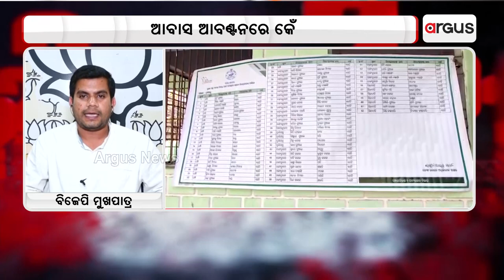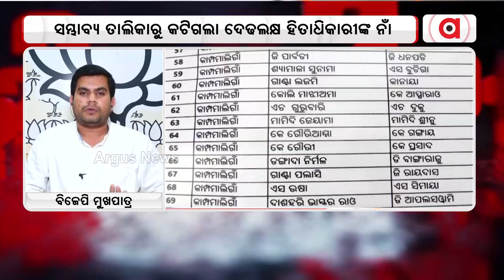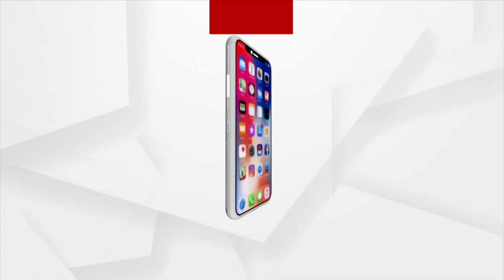Prasnakala | ଗରିବ ପରିବାରକୁ ନିରାଶ କଲା ପକ୍କାଘର ତାଲିକା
ଗରିବ ପରିବାରକୁ ନିରାଶ କଲା ପକ୍କାଘର ତାଲିକା